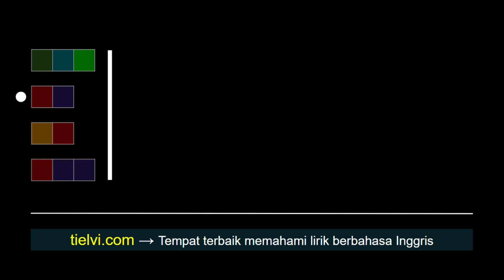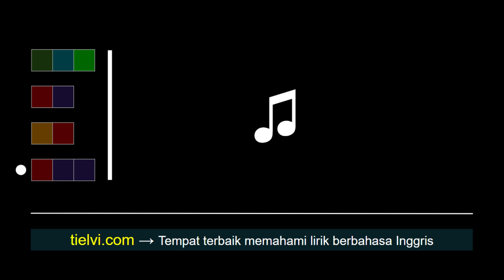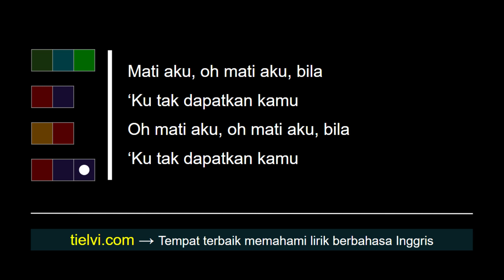Mati Aku Mati | Dewa 19 | Lirik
Lirik MATI AKU MATI Dewa 19

Tak pernah aku rasakan
‘Ku tak bisa tidur dengan nyenyak
Aku tak bisa makan dan minum

Tak pernah aku menjadi
Cengeng seperti ini
Lemah seperti ini

‘Ku tak bisa bayangkan
Bila kamu tak jadi pacarku
Bila punyamu tak jadi punyaku

Kemanapun akan kukejar kamu
Meski ke ujung dunia
Sampai kapanpun ‘ku akan menunggu
Meski sampai aku mati

Mati aku, oh mati aku, bila
‘Ku tak dapatkan kamu
Oh mati aku, oh mati aku, bila

Kamu adalah bulan dan aku matahari
Akan selalu ada di dalam hidup ini

[Interlude]